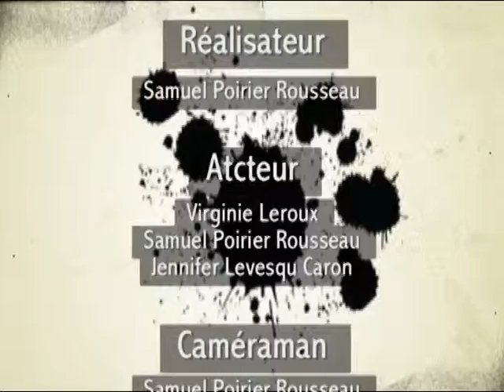Drolatique 8P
Sketch drôle filmé par des débutants! Autre  venir.